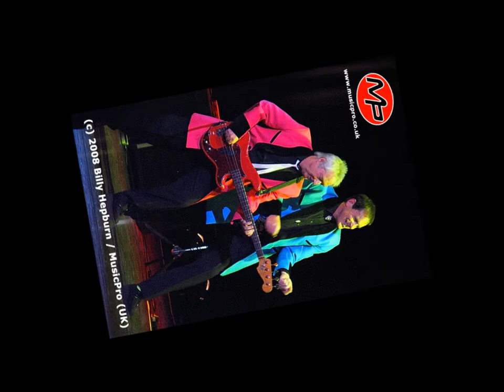Black ice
From the album Living Legends.